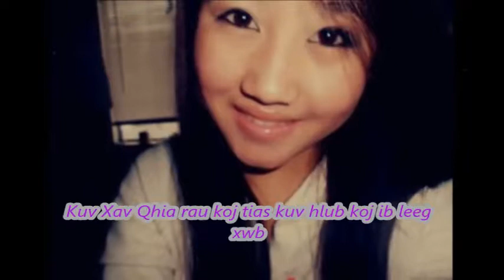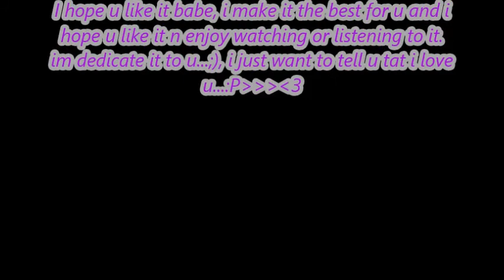Yog Muaj Koj TX Cover By Xeng Yang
Dedicated this song to babe..she makes me wanna make this cover for her..